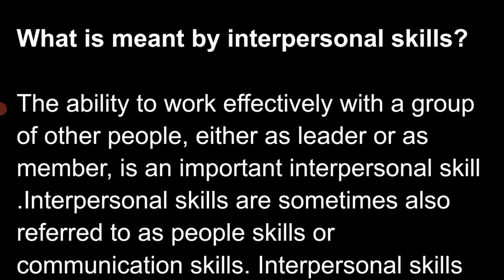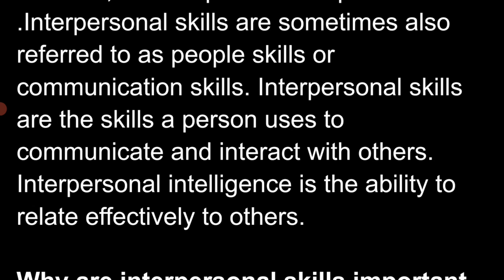what is meant by interpersonal skills?, unit-5 -4.Interpersonal skills ,explanation in telugu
This video is useful for degree semester l English students (new syllabus)